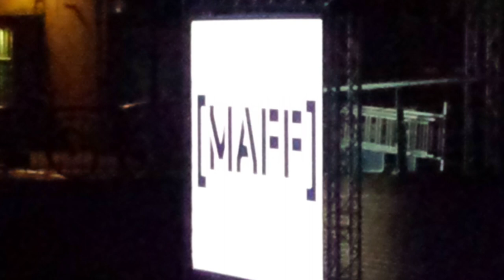MAFF festival 2014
Drie dagen lang was in het centrum van Almelo het MAFF festival weer neergestreken. Met filmpjes, installaties en speciale projecties op gebouwen, vrachtauto's of 'gewoon' videoschermen werd de mediakunst in geluid en beeld gebracht.

Dit jaar concentreerde het zich rond café België en het Waagplein. Op zaterdag was tegelijk de Theaterroute in Almelo, bovendien zat het weer mee en kan de organisatie terugkijken op een geslaagde editie 2014.